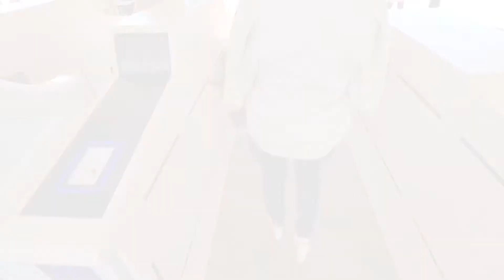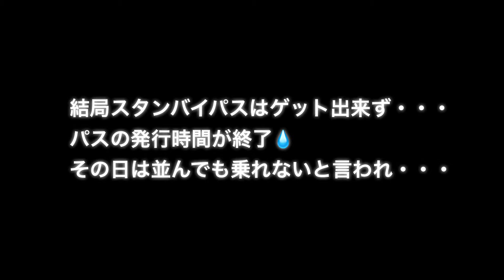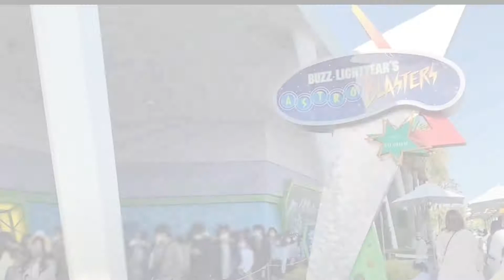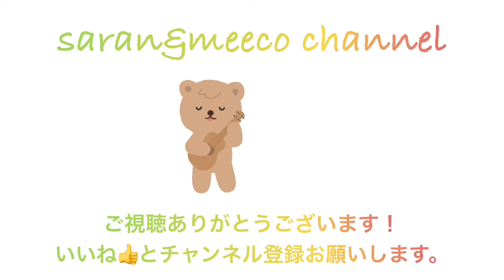【vlog】Tokyo Disney land/GWの混む時期にディズニーランドに行ってきた！！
今回は舞浜にあるディズニーランドに行ってきました！
パークで遊んでる気分になってもらえたら嬉しいです☆
美女と野獣のアトラクションとお土産動画も別でアップするのでよかったらチェックして下さいね☆

こちらも宜しくね(´・з-)ノ⌒☆